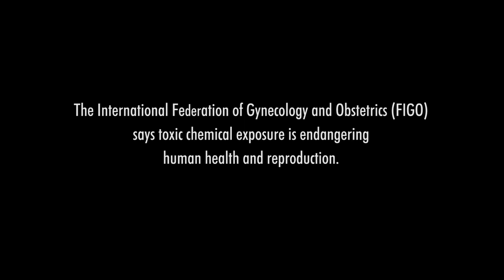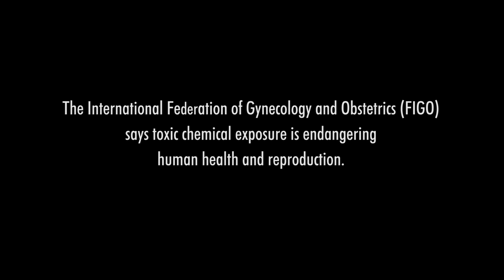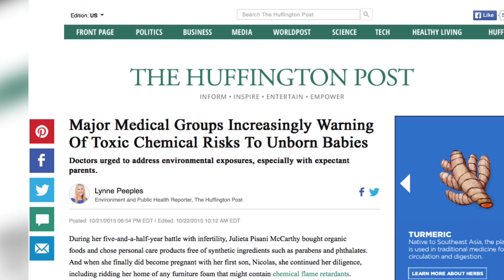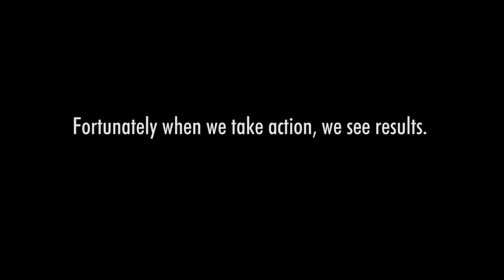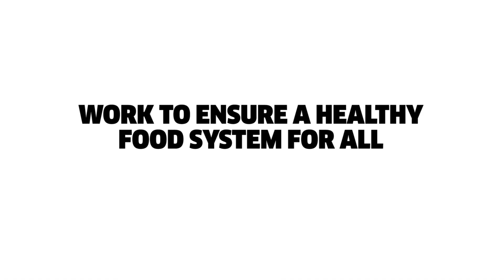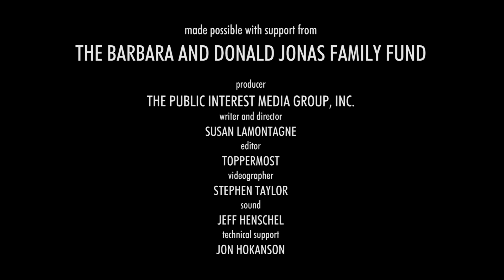Why are Doctors Talking Toxins?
The science can no longer be ignored. Toxic chemicals are everywhere, in the air, food, and water, but people don't know about it and there is no law in the United States requiring chemicals to be tested before they are sold.

In 2015, FIGO released an opinion on reproductive health impacts of exposure to toxic environmental chemicals with the hope of seeing healthy babies and healthy moms for generations to come.

Produced for PRHE by Susan Lamontagne, Public Interest Media Group.